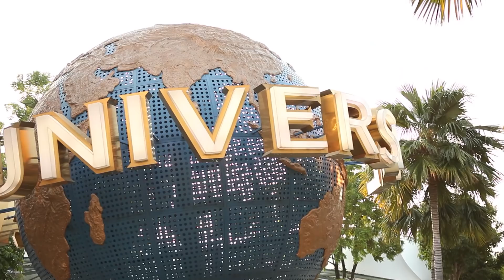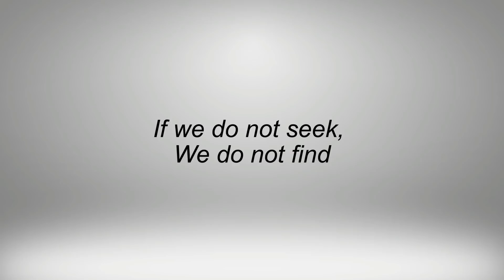We ride Skyline Luge - Sentosa Singapore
We went for a walk around Sentosa to kill some time. Some magical sights to see. The Luge was a total blast and being there as the sun went down added a whole new dimension of of both fun and beauty.

If you are new to Airbnb, consider using my referal link, it will earn you a $50 travel credit on your 1st booking.

The Gear:
4k Editing Machine

Gorilla Pod

Canon M50

DJI Osmo+

Rode VideoMicro & 360 mount

Osmo Extention arm

Osmo Universal Mount

Osmo Tripod

Osmo Stick

Mavic Pro

Mavic Case

Camera Backback

GoPro Hero 7 Black

Bubble Lens

Insta360 one x